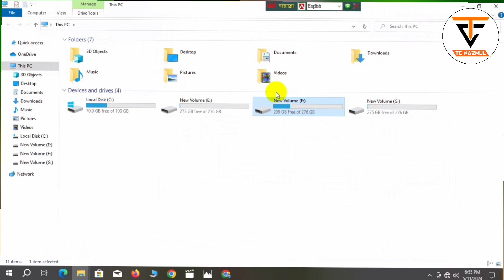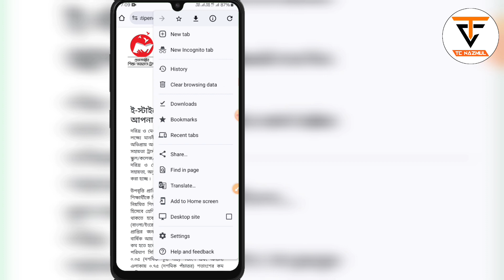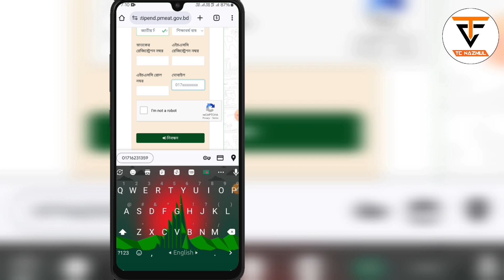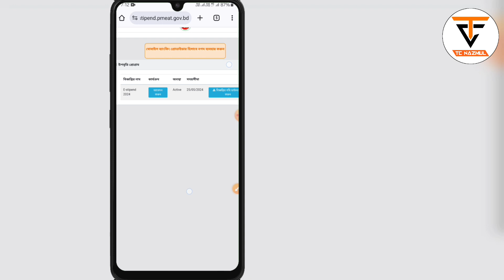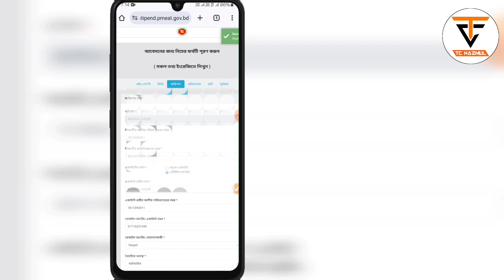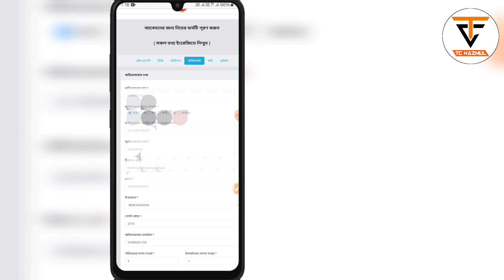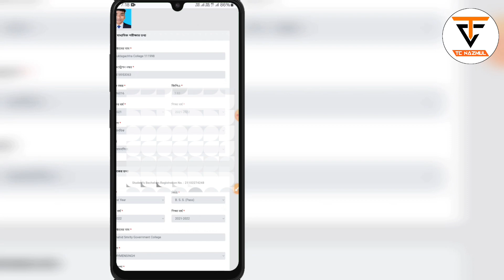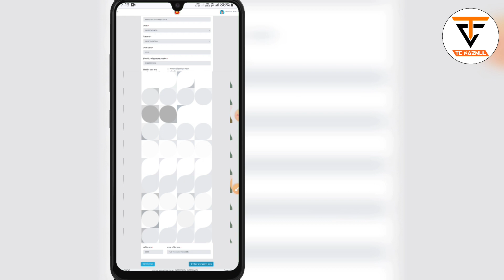ডিগ্রি উপবৃত্তি ২০২৪ আবেদন পদ্ধতি | Degree Upobritti 2024 | ডিগ্রি উপবৃত্তি ২১-২২ আবেদন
degree upobriti 2024, degree 1st year upobriti apply, degree upobritir update, degree 1st year upobriti, ডিগ্রি উপবৃত্তি ২০২৪, ডিগ্রি উপবৃত্তি আবেদন ২০২৪, ডিগ্রি ১ম বর্ষ উপবৃত্তি, ডিগ্রি ১ম বর্ষ উপবৃত্তির আবেদন কিভাবে করবো, ডিগ্রি উপবৃত্তির আবেদন করতে কি কি লাগবে?